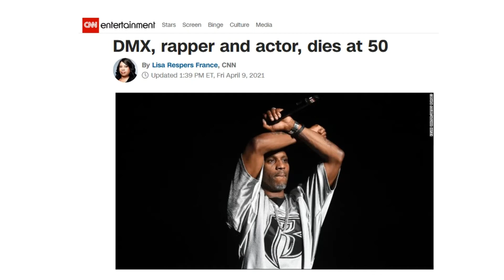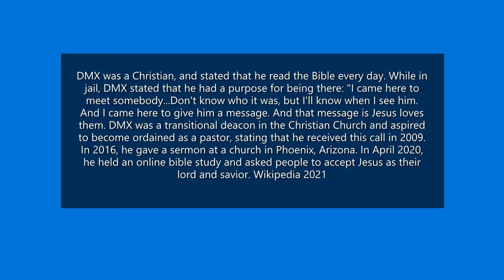Dmx Death Prophesied Allyssa Narvaez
On June 5, 2020 God revealed the imminent death of a Hip-Hop Legend, as we mourn DMX's Exodus from this world we celebrate his salvation. Are you saved? He made his entrance for sure! Recieve Christ Jesus The Hope of Your Calling! He found his calling; Salvation!